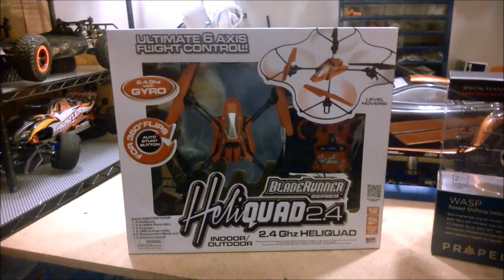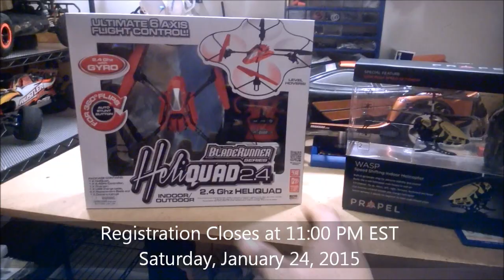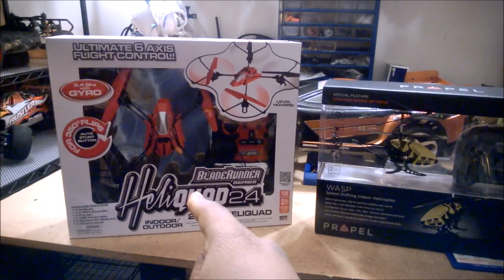Ep. 60: Giveaway Updates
I'm Giving Away a BladeRunner Heli-Quad 2.4 Quad Copter and  Profile Wasp Helicopter to two lucky fans. Just click the links below and follow the instructions in this video.

Registration closes at 11:00 PM EST on Jan 24, 2015.